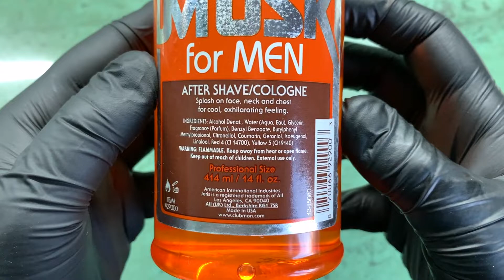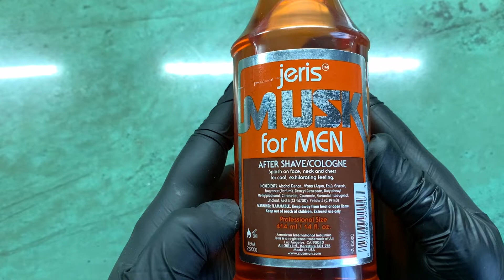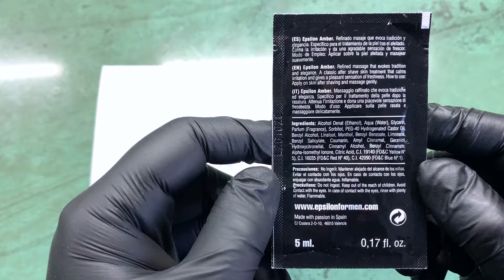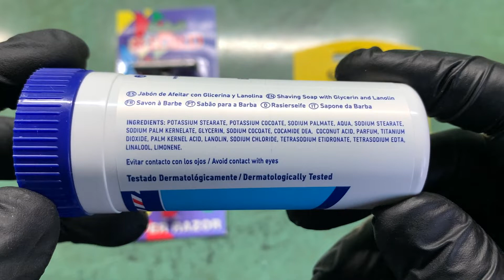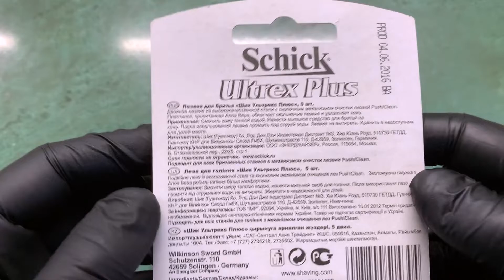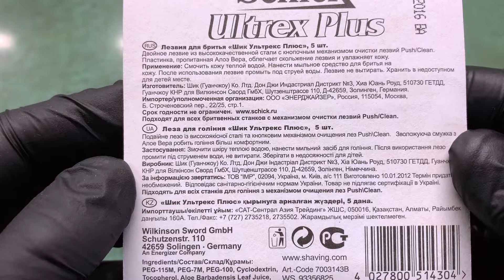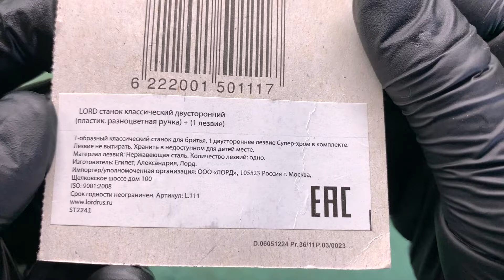📦ПЕРВАЯ РАСПАКОВКА В 2022 ГОДУ. НЕМНОГО НОВИНОК ИЗ МИРА БРИТЬЯ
Всем привет!

Немного хотелок:

STIRLING HAVERFORD
STIRLING GENTLEMAN
PINAUD CLUBMAN JERIS MUSK
KATRINE DO ЛАВАНДА ГОРНАЯ
EPSILON AMBER
LORD L111
LEA STICK
TIMELESS RAZOR ЧАША
SCHICK ULTREX PLUS